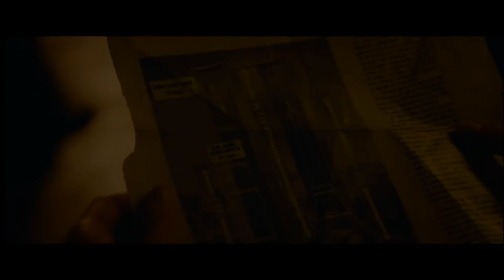Official "IMAX®" Trailer: The Walk (2015)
In 1974, high-wire artist Philippe Petit recruits a team of people to help him realize his dream: to walk the immense void between the World Trade Center towers. Based on a true story.

Genre: Adventure | Biography | Drama | Thriller

Produced by:
Tom Rothman
Steve Starkey
Robert Zemeckis
Jack Rapke

Screenplay by:
Robert Zemeckis
Christopher Browne

Based on: To Reach the Clouds by Philippe Petit

Starring:
Joseph Gordon-Levitt
Ben Kingsley
Charlotte Le Bon
James Badge Dale

Cinematography: Dariusz Wolski

Edited by: Jeremiah O'Driscoll

Production company:
TriStar Productions
ImageMovers

Distributed by: TriStar Pictures

Release dates:
September 26, 2015 (New York Film Festival)

Language:
English
French